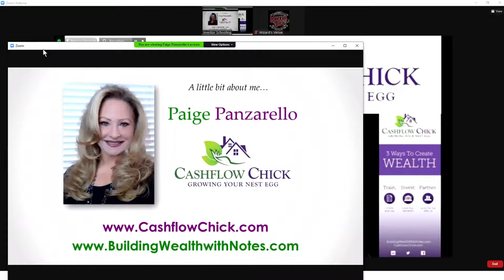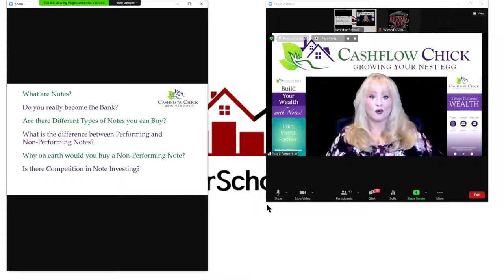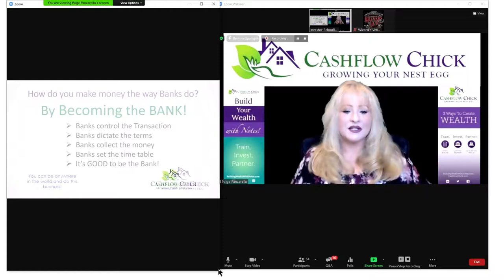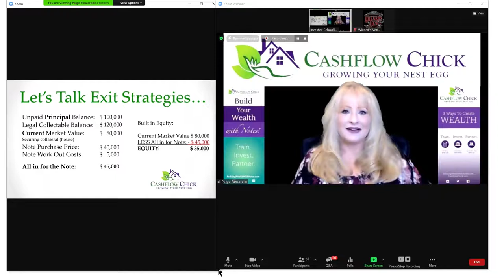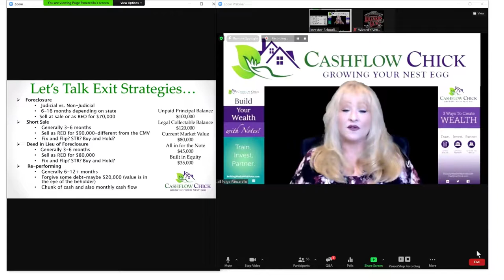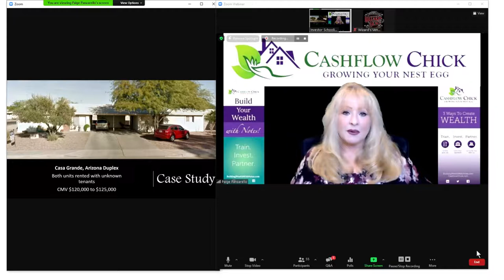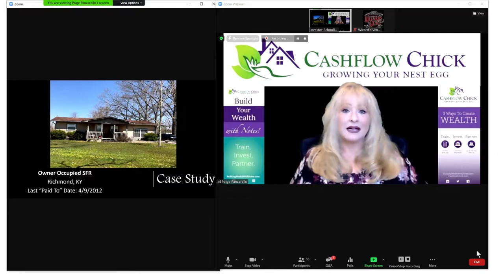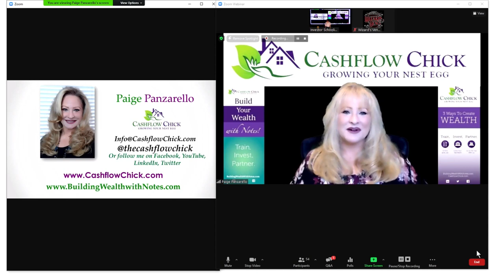Page Panzarello Buying Notes